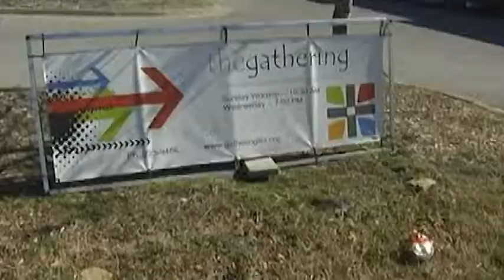From the Inside Out (Discipleship: The Forgotten Way #3)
Title:From the Inside Out
Series: Discipleship: The Forgotten Way #3
Subject: How God's changes move from the inside out as we're learning to be a disciple of Christ.
Sermon Notes:

*  The false proposition is that life is to be lived from the outside in.
* There is an inner world and an outer world and the two are connected.
* Much of his criticism of the Pharisees and the Scribes concerned their hypocrisy.   They were fakes.
* There is a difference between our person and our personality. We tend to emphasize the personality—what we want others to think we are. God emphasizes the person—what or who we really are.
* We only know Jesus to the degree that we know him in secret.
*  To be effective in following Jesus and also leading others to follow Jesus we must have both Character and Competency.
* We are so addicted to doing, and action and doing are important, but not at the neglect of being.
* We need people who want to be with Jesus for the sake of being with Jesus.

Matthew 23:25--28
Numbers 15:38-41
Matt. 23:5
Matthew 6:1--6
John 10:27